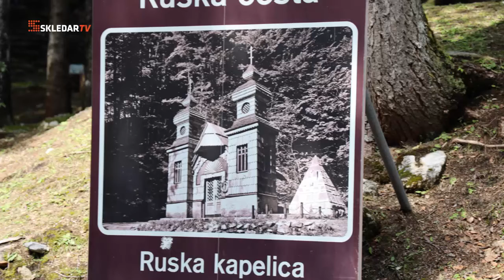Slavnostni nagovor predsednika DS Alojza Kovšce na slovesnosti pri Ruski kapelici pod Vršičem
Na današnji tradicionalni spominski slovesnosti ob Ruski kapelici pod Vršičem je slavnosti govornik predsednik državnega sveta Alojz Kovšca pozval k solidarnosti med narodi. Po njegovih besedah je nastopila znova priložnost, da se narodi povežejo v prizadevanjih za ohranitev miru in sožitja.

"Svet, za katerega so ugašala ta mlada življenja, se je korenito spremenil. Svoboden in odprt način življenja, ki smo si ga izborili v teh vojnah in bitkah, je našel novega nevidnega sovražnika – virus. Novi koronavirus COVID-19 je znova obudil občutke strahu, tesnobe in negotovosti, svetovno gospodarstvo je pahnil na kolena. Kaj nam prinaša bližnja prihodnost? Svet novih drugačnih vojn, nemirov in terorističnih groženj? Bomo zmogli preseči razlike in nesoglasja v korist človeštva? Kje bosta solidarnost in humanost? Danes imamo znova priložnost, da se povežemo kot narodi v prizadevanjih za ohranitev miru in sožitja in da dokažemo svetu, kaj zmore dobrega človek narediti človeku. Vztrajajmo v odločnosti, da smo se iz zgodovine naučili številnih poučnih lekcij in da zato ne bomo ponavljali napak iz preteklosti. Združimo moči, znanje in vpliv, da mir ostane in da se prijateljstvo krepi in nadgrajuje. Če ne za tiste, ki so žrtvovali svoja življenja, pa imejmo v mislih njih, ki pridejo za nami. Naj bodo to srečne generacije, ki jim je dano živeti v spravi in prijateljstvu in ki jim je državljanstvo sveta tisto prvinsko gonilo, da ohranijo mir za vsako ceno. A mi jim moramo v teh prizadevanjih stati ob strani. Tako kot danes tukaj ob Ruski kapelici stojimo drug ob drugem, na tem mirnem in spokojnem kraju – oltarju miru prihodnosti. In če je v zadnjih mesecih solidarnost zatajila tam, kjer smo je največ pričakovali, je tokrat nam skupaj ponujena priložnost, da jo znova prikličemo.
Hvala vsem, ki ste vsa ta leta negovali ta spomenik in vztrajali v svojih nesebičnih prizadevanjih. Skromno, a odločno, da lahko spomin živi naprej in nas opominja, če bomo zgrešili s prave poti miru in prijateljstva, katere gradnja se nikoli zares ne ustavi," je med drugim ob koncu slavnostnega govora ob Ruski kapelici podaril predsednik Državnega sveta Alojz Kovšca..

Video in foto: Milan Skledar /S-tv